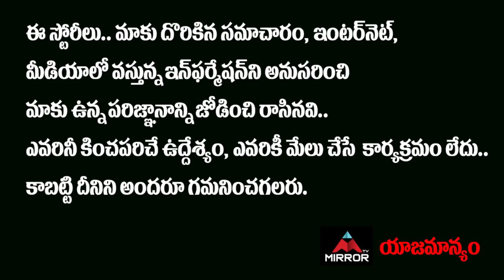Congress Leader Mallu Ravi Sensational Interview | Telangana PCC Chief | Revanth Reddy | Mirror Tv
Congress Leader Mallu Ravi Sensational Interview, Telangana PCC Chief, Revanth Reddy

Mallu Ravi is an Indian politician. He was a Member of Parliament in 13th Lok Sabha. He was Andhra Pradesh State Government's special representative in Delhi